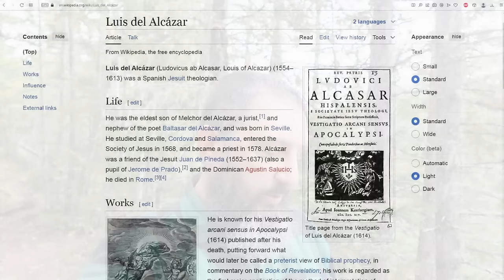Preterism Was Created By A Jesuit Priest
I get so sick and tired of Preterists attacking the true interpretation of the scriptures, in regard to the end times. They love to make the absurd accusation that "futurism" was created by the Jesuits. This claim is completely false of course, but it shows the level of lying that they will stoop to. The true reality is that their own system of "Preterism" was created by a Jesuit priest in the early 17th century!